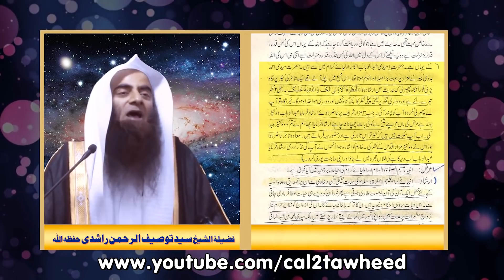Nabi (ﷺ) Kis Tarah Zinda Hain? | Shaikh Tauseef ur Rahman Rashdi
Complete DARS